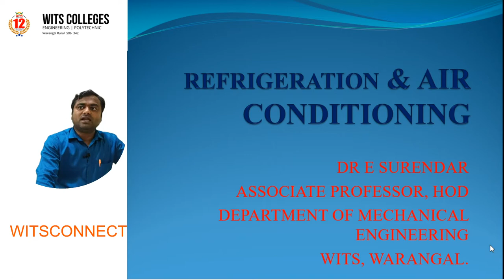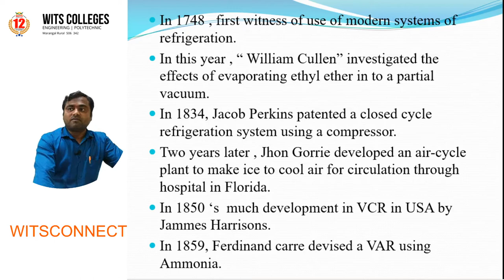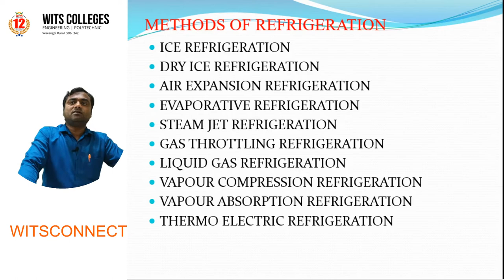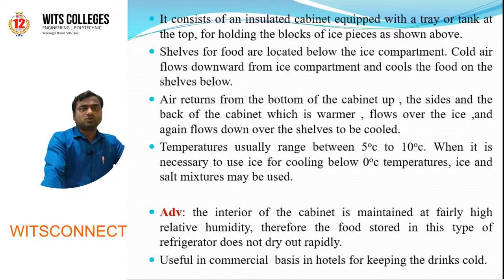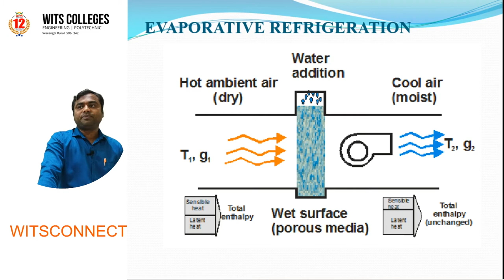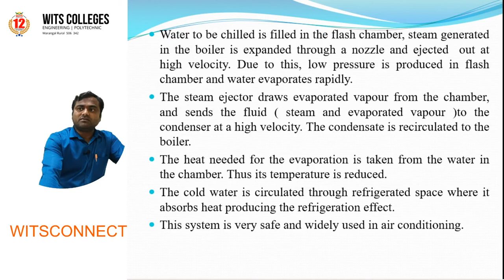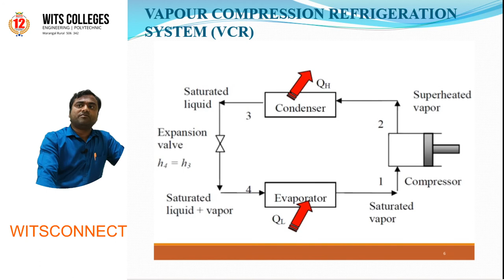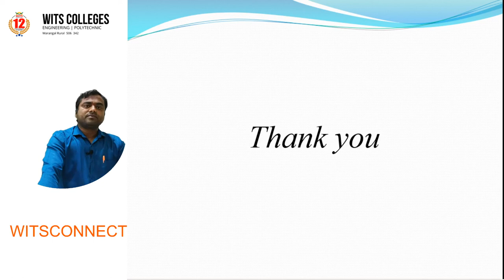REFRIGERATION & AIR CONDITIONING - INTRODUCTION LECTURE -I // WITSCONNECT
REFRIGERATION & AIR CONDITIONING - INTRODUCTION LECTURE -I //